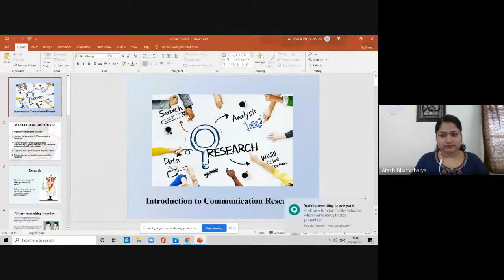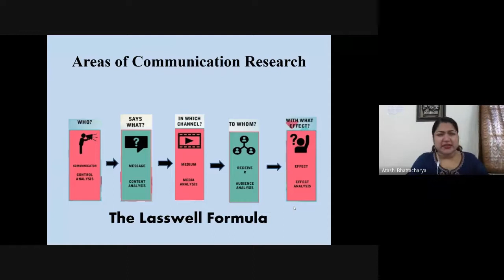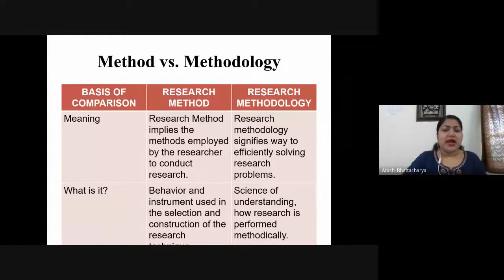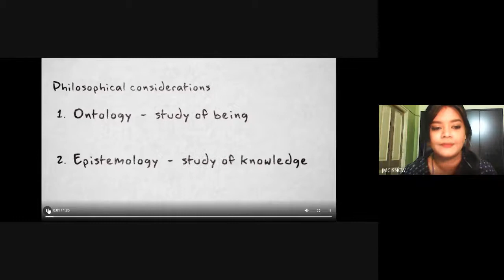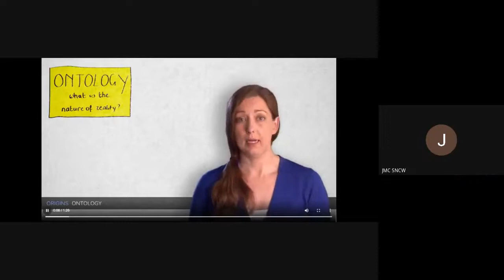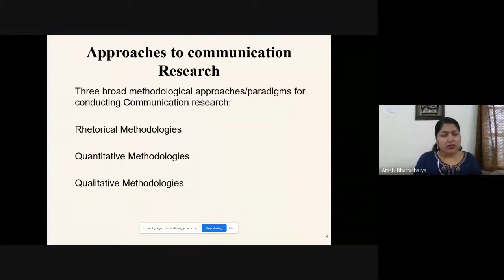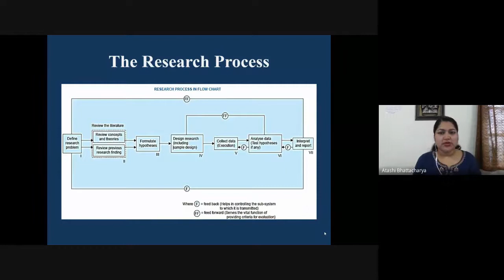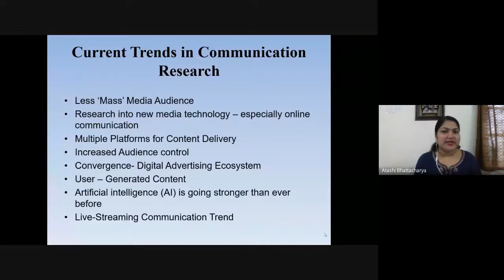Introduction to Communication Research by Atashi Bhattacharya, Faculty SNCW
This is a recording of the Web Lecture Series: Introduction to Communication Research presented by Atashi Bhattacharya, Faculty Department of Journalism and Mass Communication Surendranath College for Women on September 5, 2020.
She provides a succinct overview of the different aspects of Communication Research.